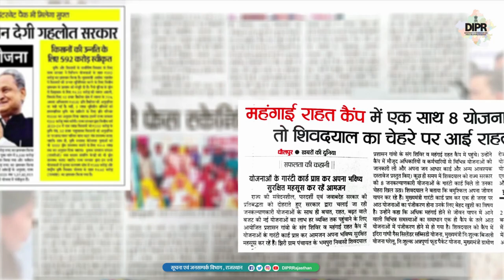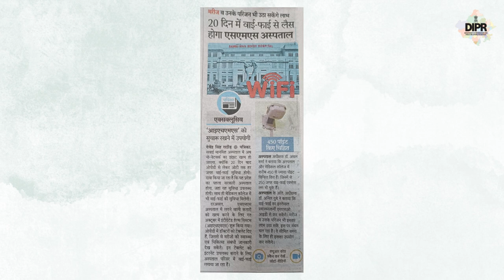मॉडल स्टेट राजस्थान, सुर्खियों में आज...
सुर्खियों में आज...